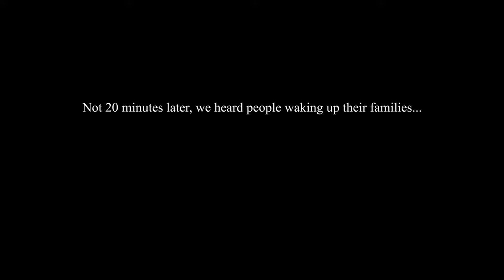Iceland Vlog Day 3: I can't pronounce anything...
We visit a bunch of photo spots around the south and into the east of Iceland on our 3rd day of the trip and I have no idea how to pronounce any of them...

My Gear!
DJI Mavic
Nikon Z6